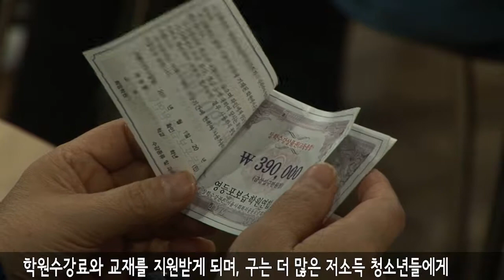2015 청소년 희망디자인 드림코칭 개강식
2015 청소년 희망디자인 드림코칭 개강식